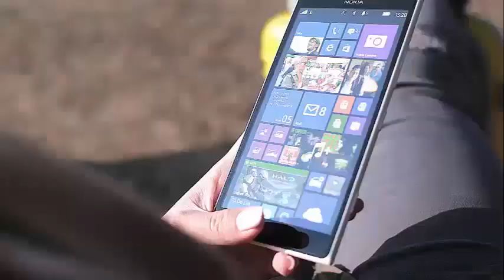Faith Evans and Stevie J says: ''Biggie would be proud of our Marriage''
Faith Evans and Stevie J think Biggie would approve of their marriage Neither Faith Evans nor Stevie J think the Notorious B.I.G. He would have objected to his marriage. The star of "Love & Hip Hop" continued: "He would be doing his thing, I just make sure that she is good and that we are good, while we and she are well, and the children are well, we have 10 children, that's a lot. "